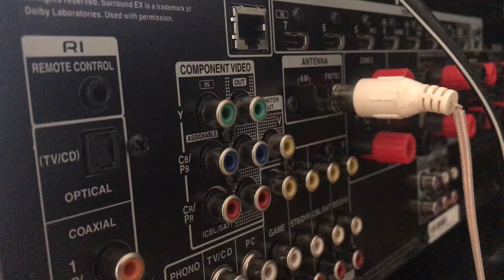Onkyo TX-NR 727 Tuner Demo